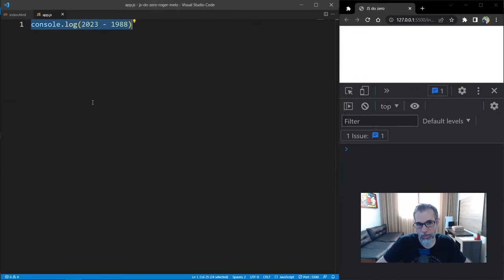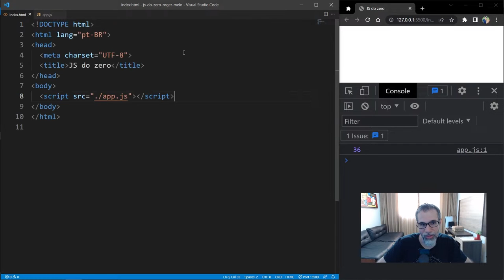Como e por que vincular um arquivo JavaScript em seu arquivo HTML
Quer aprender os primeiros passos para chegar na Fluência em JavaScript?

Como vincular um arquivo JavaScript em seu HTML.